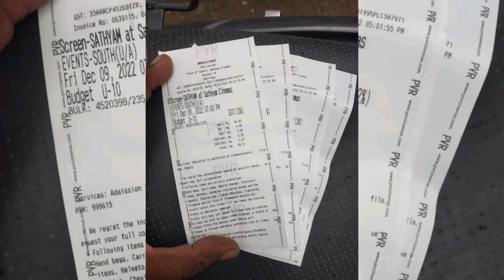Baba screen today at sathiyam|Chennai|9th December 2022